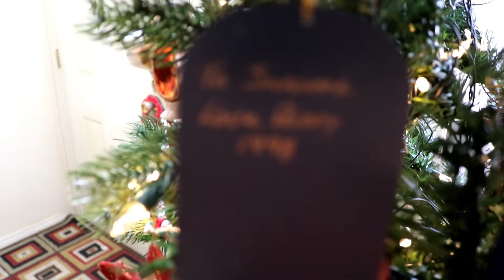A Festive Tea Talk + Tree Tour